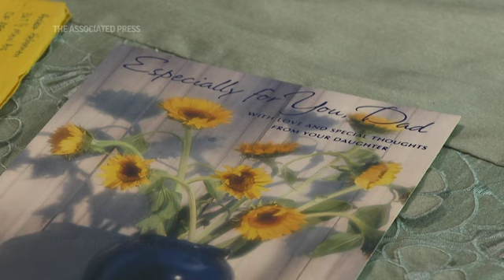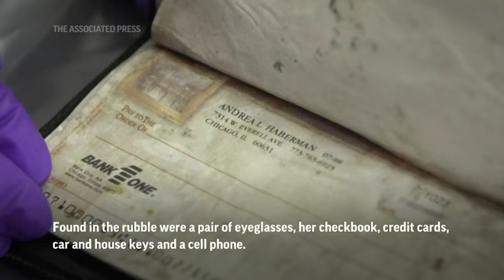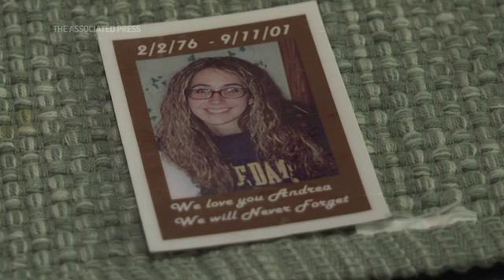Sept. 11 attacks very present for victim's father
The father of woman who died on 9/11 says his life hasn't been the same since the Sept. 11, 2001 terrorist attacks: "My life has been September 11, 2001." (Sept. 3)